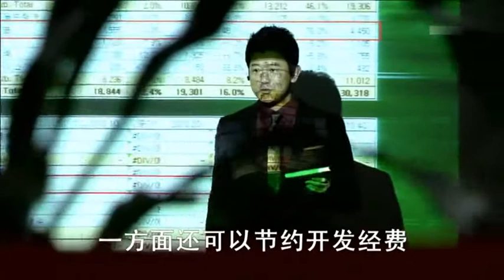I believed in men 05 00 00 07 00 02 15